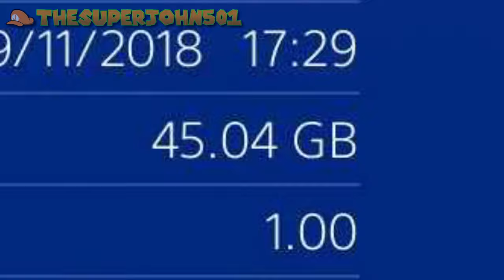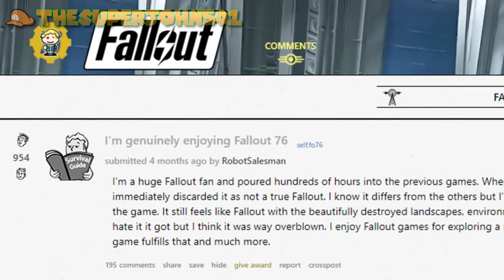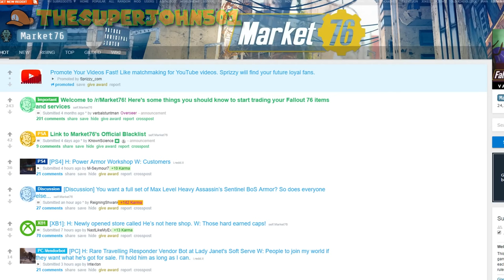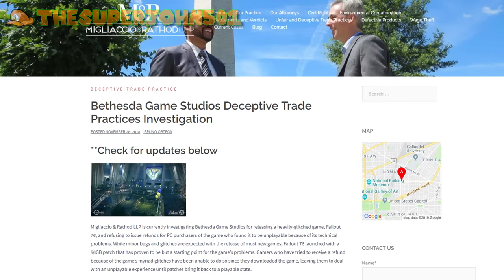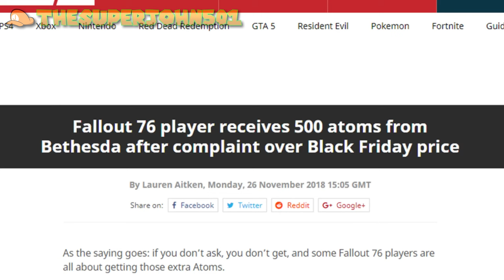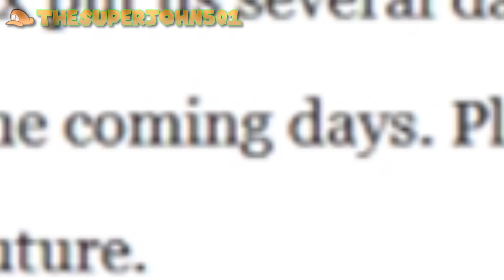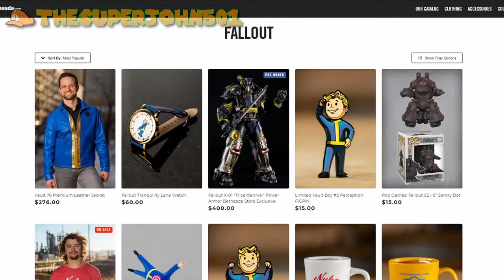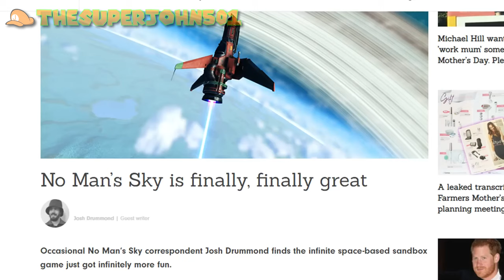The Fall of 76 By @InternetHistorian Reaction